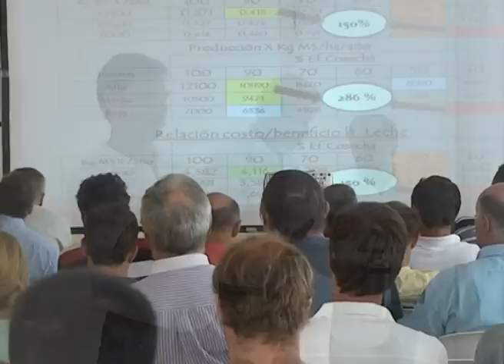San Francisco y la Región 162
CANAL RURAL
Programa 162
Horarios y fechas de emisión: Domingo 10/03/13 11 hs. - Lunes 11/03/13 16.30 hs.